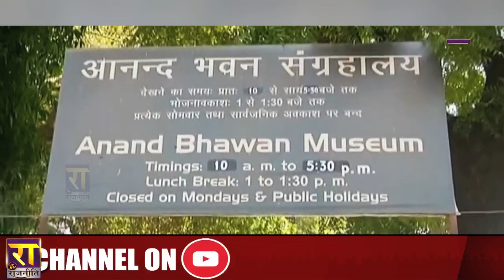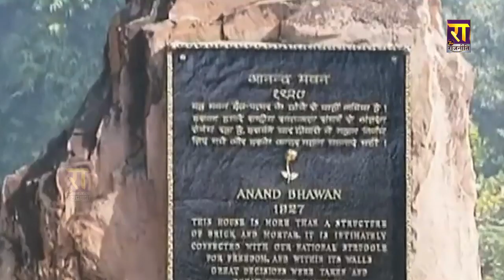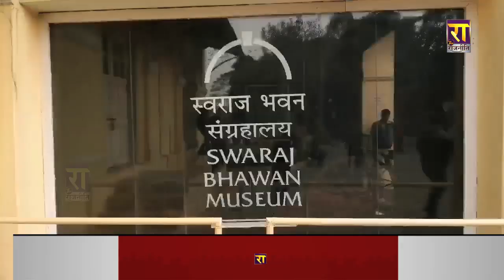पं. नेहरू के पैतृक निवास ‘आनंद भवन’ पर बकाया है करोड़ों का हाउस टैक्स ! THE RAJNEETI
पं. नेहरू के पैतृक निवास ‘आनंद भवन’ पर बकाया है करोड़ों का हाउस टैक्स